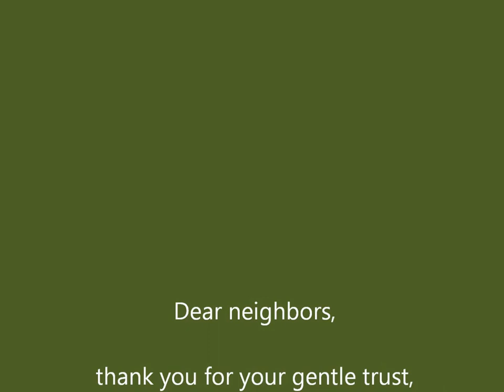Blanche Park as it was on Sunday, 10 July 2011